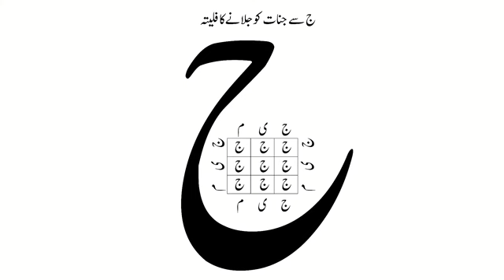Falita-e-Jeem (Jinnat Ko Jalanay Kay Liye)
Visit for short videos